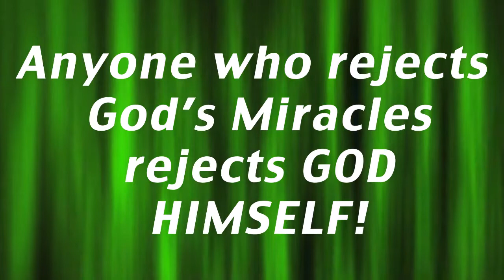Dr. Audu's Book: "Where are GOD's MIRACLES Today, Church?" at the Raising the Dead! TV Show.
with Dr. N. D. Audu.
-- He is an Anointed Man of God, International Best-Selling Author & Modern-Day Pioneer from [Taraba State] in Nigeria-Africa, who is used by God Today to be Raising Prematurely Dead People & Doing Special Miracles Worldwide according to John 14:12.

Dead religious systems know how to turn People away from GOD. But Vibrant & REAL MIRACLES can DRAW them to HIM very easily. Read Where are GOD'S Miracles Today, Church? by Dr. Audu.